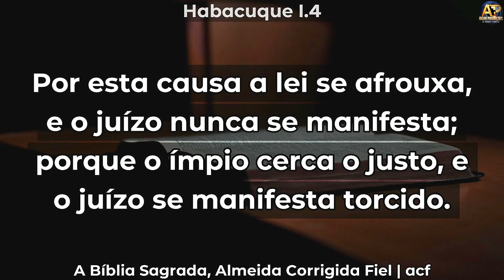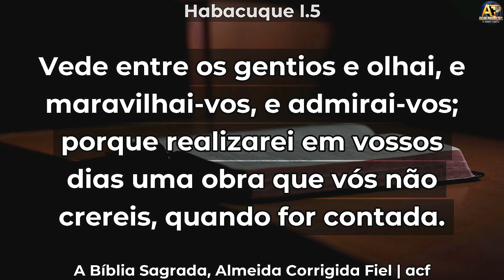QUEM MUDOU FUI EU - Pr Marcos Junior